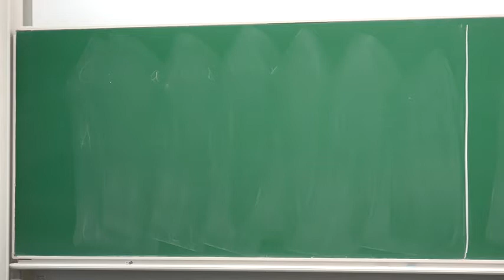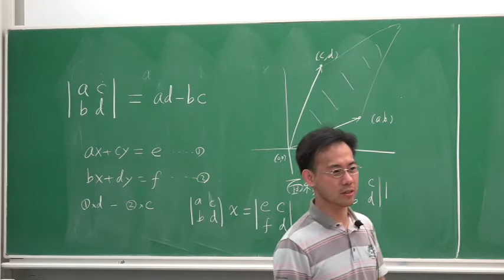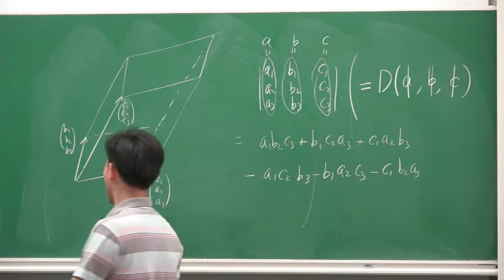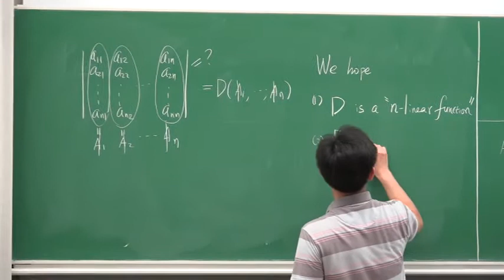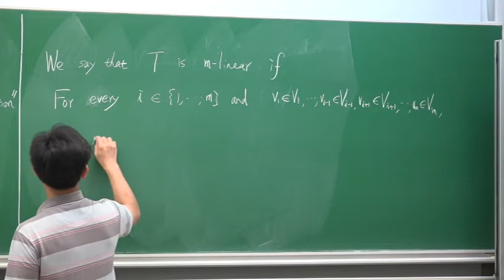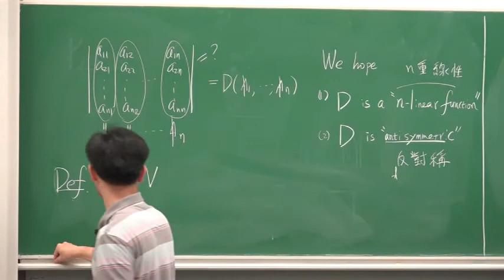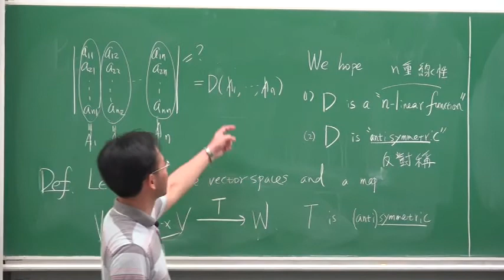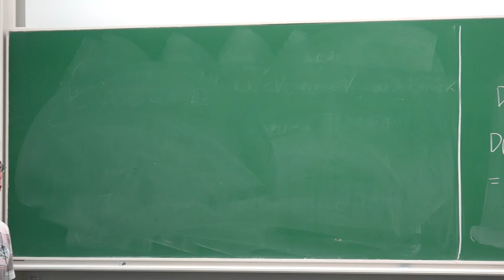【線性代數13】關於行列式的非正式討論；多重線性函數與反對稱函數